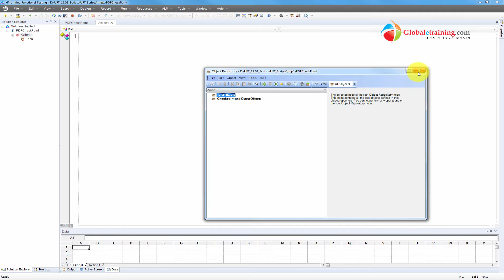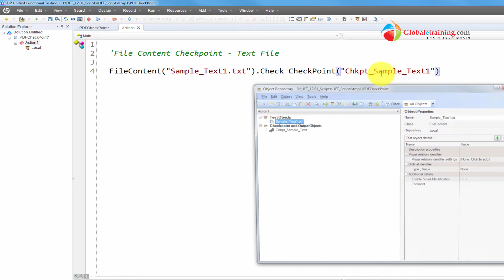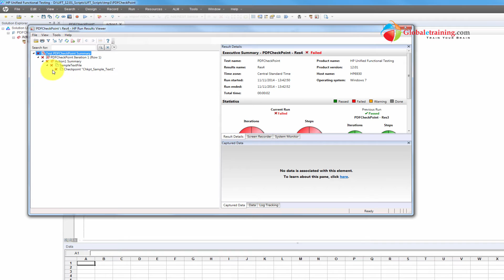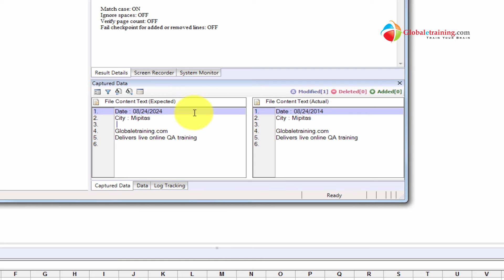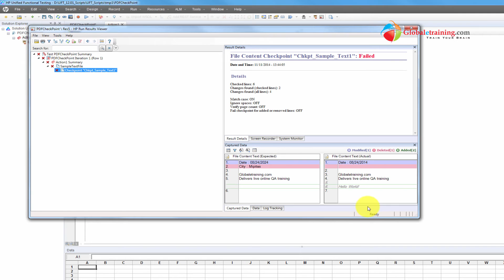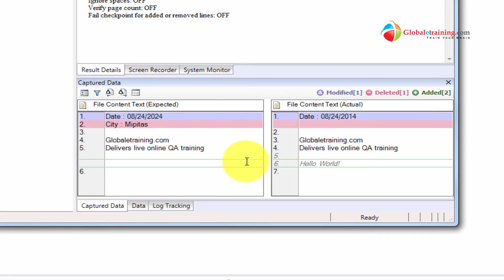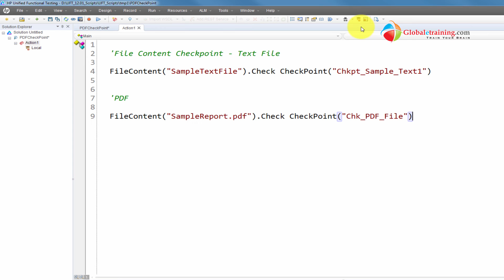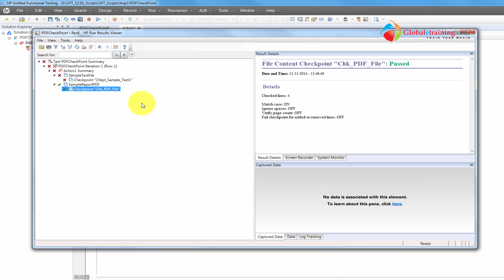UFT 12.01 | QTP | File Content Checkpoints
13 uft1201 win flight filecontent checkpoints